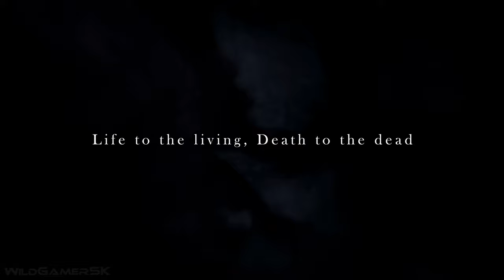BANISHERS GHOSTS OF NEW EDEN Gameplay Demo 24 Minutes 8K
Banishers: Ghosts of New Eden Gameplay Demo New included with new screenshots, and game info in remastered 8K ULTRA HD for PC, PS5, Xbox Series X/S and in smooth 60 FPS.

Hunt ghosts as two memorable characters in a story driven Action-RPG where your decisions have dramatic consequences. Solve haunting cases and battle supernatural forces combining Antea’s spiritual powers and Red’s arsenal. The game is being developed by DON'T NOD and published by Focus Entertainment.